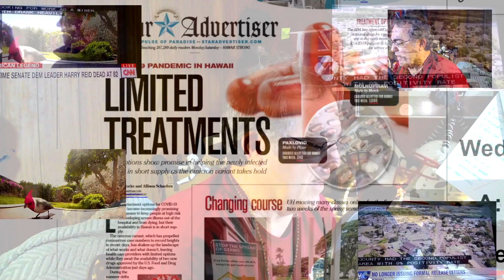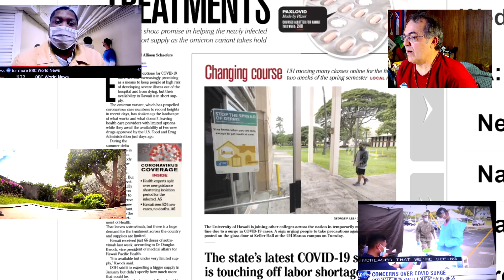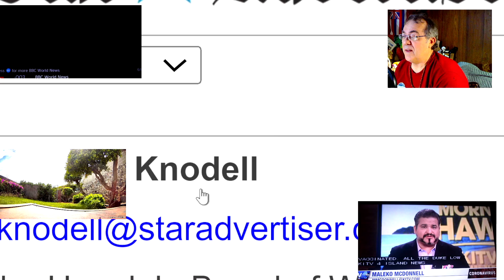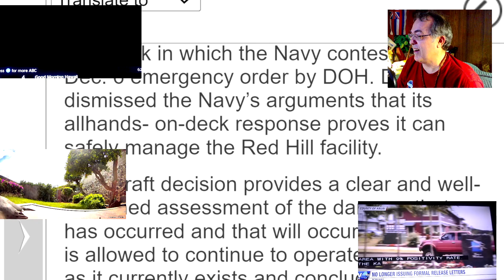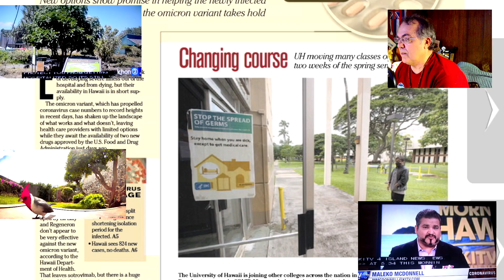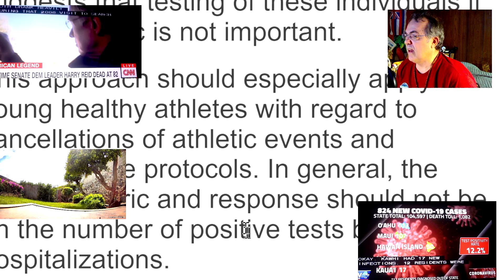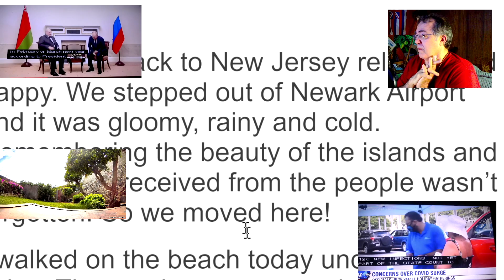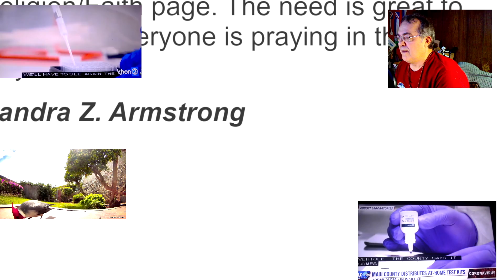Whatevah #190 = Toastmaster Crunch = Dec 29, 2021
Squeeze in Navy story and squash in Toastmasters, MMx forges on as the year winds down.

"Whatevah" phase = random topic.  whatever is going on. Hawaii current events. Cryptocurrency.  Shakespeare.  Paranormal research and Catholicism.

BTC = 15ajdjGDPHA8gVoWTxLFxaM2DAcnKxQvro

ETH = 0x685d9e91aa63dd6a2bf53beca28bc043131b6ab3

Hang loose.